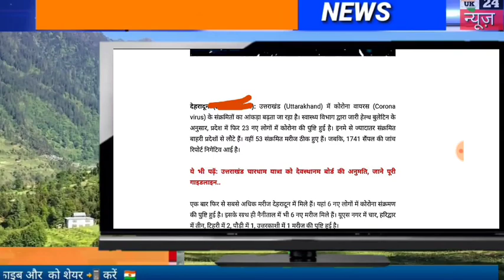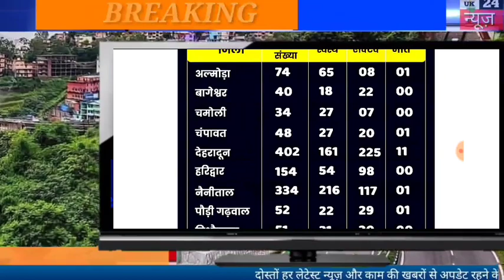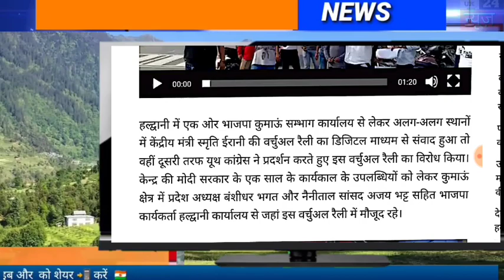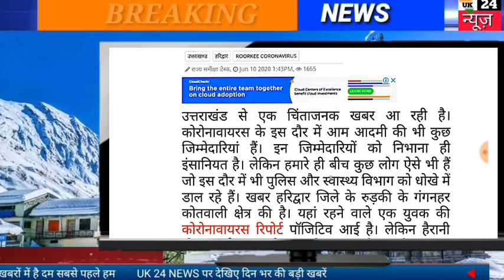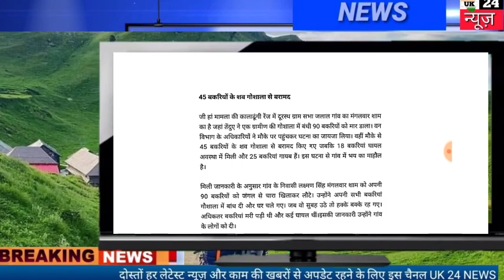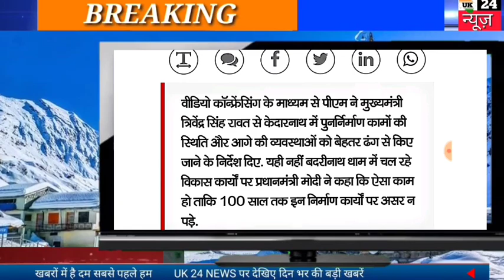10 जून Breaking news उत्तराखंड में कोरोना के 1560 मामले दिनभर की बड़ी खबरें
uttarakhand news,उत्तराखंड दिन भर की बड़ी खबरें